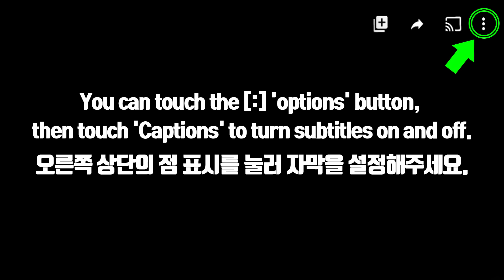ASMR HEART ICE CREAM, PINK ICE CREAM, STRAWBERRY ICE CREAM 하트 아이스크림, 핑크 딸기 아이스크림 먹방 EATING SOUNDS